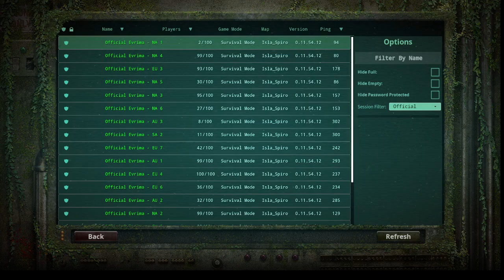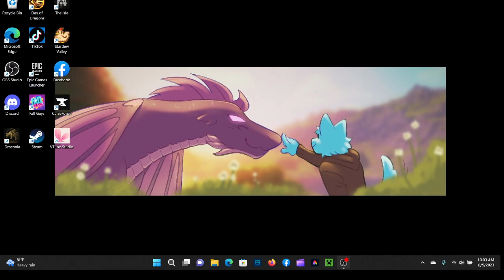The Isle Envirma 1 (Twitch VOD)